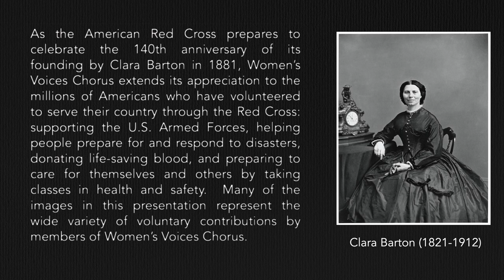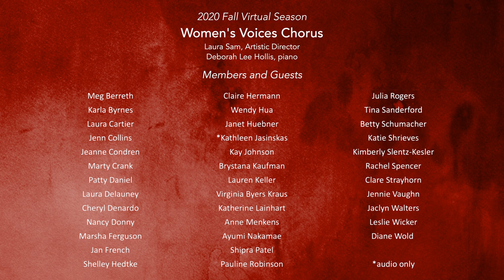Angels of Mercy - Irving Berlin, arr. Milton James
Laura Sam, Artistic Director
Deborah Lee Hollis, Piano
Women's Voices Chorus - Members and Guests of the 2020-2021 Virtual Season
Laura Sam, Audio/Video Design and Editing

Angels of Mercy was composed American composer, Irving Berlin in 1941 and dedicated to the American National Red Cross. With deep appreciation, Women's Voices Chorus celebrates the millions of Americans who have volunteered to serve their country through the Red Cross: supporting the U.S. Armed Forces, helping people prepare for and respond to disasters, donating life-saving blood, and preparing to care for themselves and others by taking classes in health and safety.

Images were sourced from the American Red Cross Photo Archive and Libraries and are used with permission courtesy of The American National Red Cross.
© The American National Red Cross [dates detailed in the image list].”

The Image(s):
• 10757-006.jpg – Portrait of Clara Barton by Matthew Brady
• 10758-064 -- World War II Red Cross clubmobiles, 1944
• 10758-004 -- World War II Red Cross clubmobiles, 1943
• 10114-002 – Red Cross Answer the Call poster, 1952
• 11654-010.jpg – Red Cross Blood Procurement, 1942
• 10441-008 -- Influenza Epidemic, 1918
• 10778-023 – Red Cross Water Safety, 1942
• 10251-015 – Red Cross Your Blood Can Save Him poster
• 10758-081 -- World War II Red Cross clubmobiles, 1945
• 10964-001 -- World War II Red Cross clubmobiles, 1945
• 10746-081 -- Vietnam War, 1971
• 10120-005 – War Relief GIVE poster
• 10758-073 -- World War II Red Cross clubmobiles, 1945
• 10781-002 --Mrs. Helen K. Dunlap types manuscript for Richard Ranier
• 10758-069 -- World War II Red Cross clubmobiles, 1945
• 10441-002 -- Archive RC10515—WWI Red Cross Production Corps
• 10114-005 -- Take a Red Cross Home Nursing Course - Learn to Guard the Home Front poster
• 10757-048 -- Archive A 60611; Box 2 of American Red Cross Historical Photos Collection 1854 – 1897
• 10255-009 --Join on the Job When You Need it Most poster 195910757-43 -- Archive 56-27; Box 2 of American Red Cross Historical Photos Collection 1854 – 1897; Johnstown, Pennsylvania Flood Shelter 1889
• 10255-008 – On the Job and Serve poster 1959
• 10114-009 -- You can Help American Red Cross poster 1918
• 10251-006 -- Our Boys Need Sox Knit Your Bit poster 1918
• 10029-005- Archive Number: A50411; 1942 American Red Cross National Photo Awards Competition
• 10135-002 -- Archive # 2291; 1947 Junior Red Cross Enrollment Drive
• 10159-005 – We Will Help; American Red Cross poster
• 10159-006 – American Junior Red Cross; American Red Cross poster
• 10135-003 -- Archive # A59273; 1946 Junior Red Cross Clothing Production
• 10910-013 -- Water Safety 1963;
• 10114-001 -- High Seas Roll Call poster 1923
• 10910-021 -- Water Safety 1947; Historical Water Safety
• 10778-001 -- First Red Cross Life Saving Corps station
• 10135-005 -- Archive # 61-359; 1961 Junior Red Cross nursery service